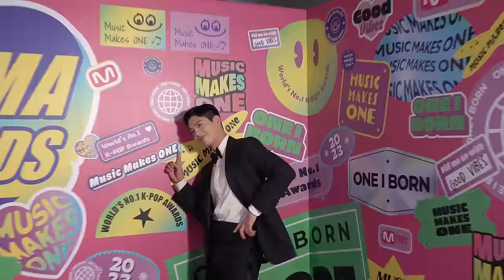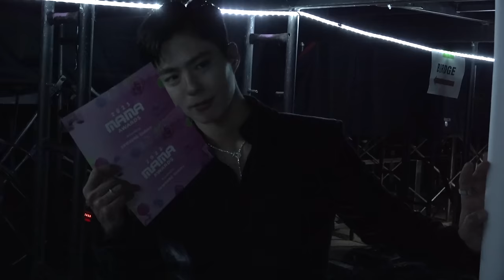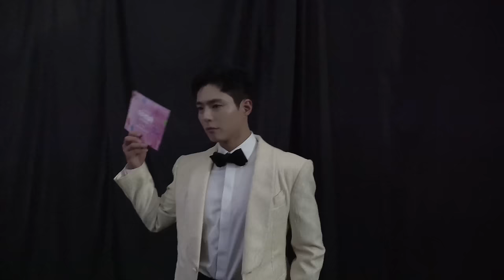PARK BO GUM 2023 MAMA AWARDS BEHIND FILM